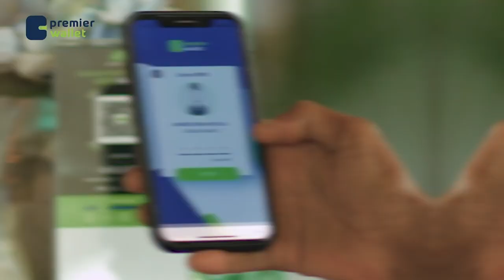Maydka Marxuum Cabdinaasir Dahable ayaa lasoo gaadhsiiyay Hargeysa, Somaliland